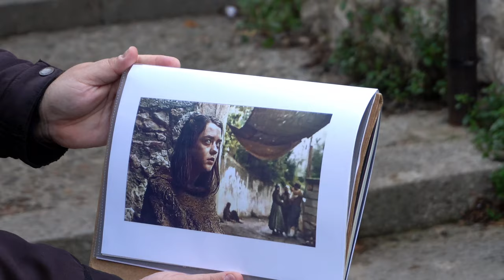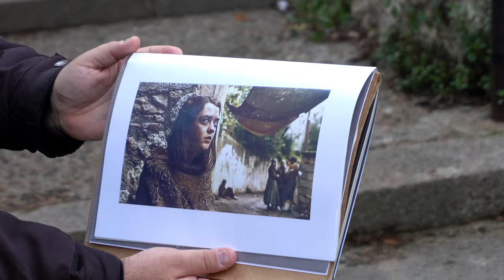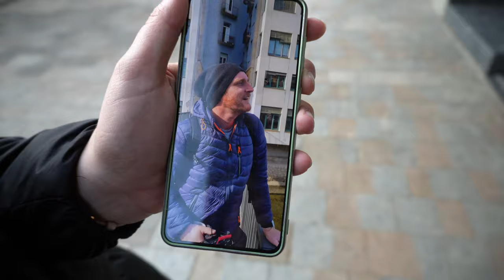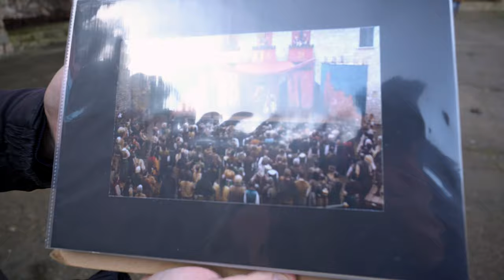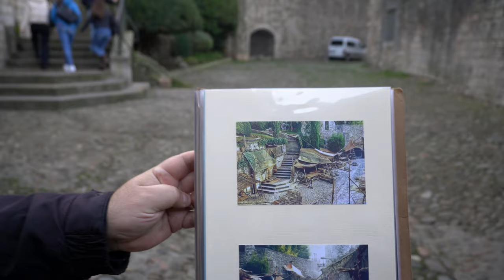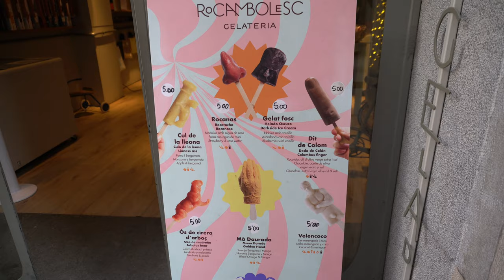Discover Enchanting Girona: Explore Its Historic Walls And Game Of Thrones Hotspots!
Girona Spain. An incredible medieval city preserved in time. This city is literally like stepping back in time. Cobblestone streets, city walls and the best preserved Jewish quarter in Europe.

In this episode we meet up with a local guide for a walking tour of the city where he shows us all of the Game of Thrones filming locations. We finish off by walking the city walls.

Kia ora (hello)
We are Matt and Ash or more commonly known as A Couple Of Kiwis.

We are New Zealanders (kiwis) living in Singapore and traveling around the world.
This channel is all about us experiencing the unique way of life, living in Singapore. From the delicious food, parks and rainforests, the awesome neighbourhoods like Chinatown and Arab Street and anything else we can find.
We are also fortunate enough to be able to travel regularly around Asia and the world.

Every week, we will bring out a video documenting our lives here in Singapore or of our travels abroad.

Gear List:
We use the Sony Alpha a6600 Mirrorless Digital Camera for the majority of our videos. We also use the Gopro hero 8 camera for our water based filming and action footage.
The drone we use is the DJI Mavic Air which we highly recommend if you are wanting a small easy to use drone.